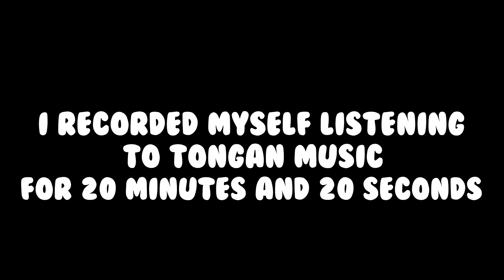This is the First Video of 2022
Happy New Year I love you.